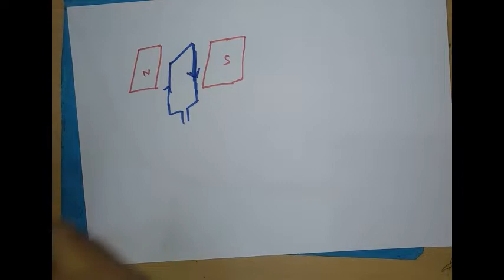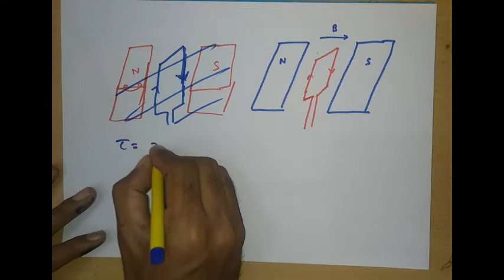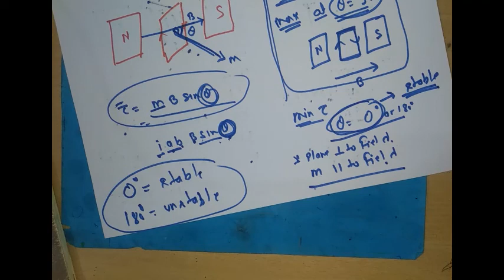XII_4_13_torque on current carrying loop_Moving charge & magnetism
12th physics Part- 13(torque on current carrying loop)  Ch-4 (Moving charge & magnetism) by kumar's institute